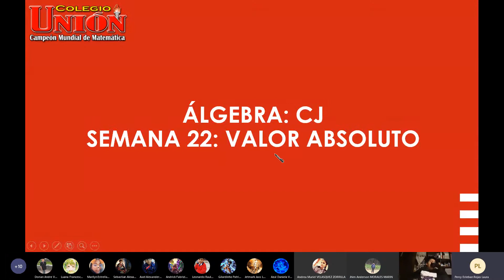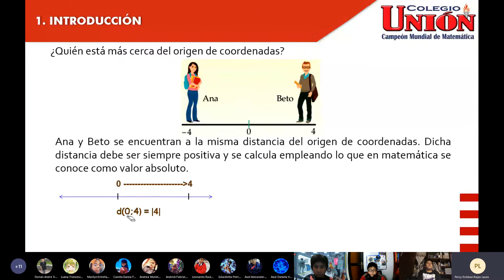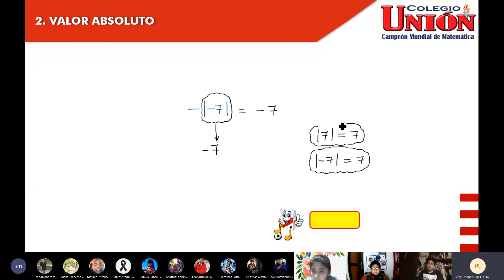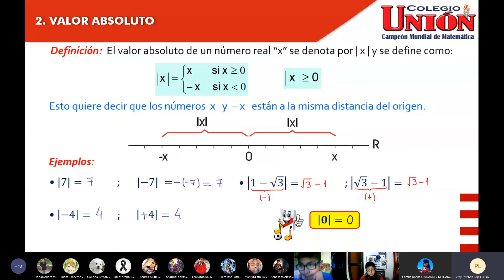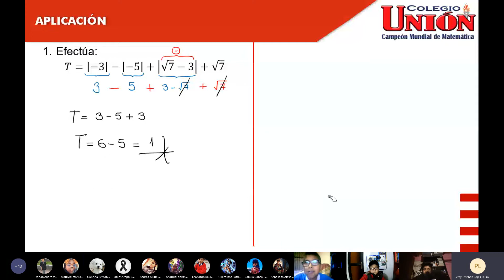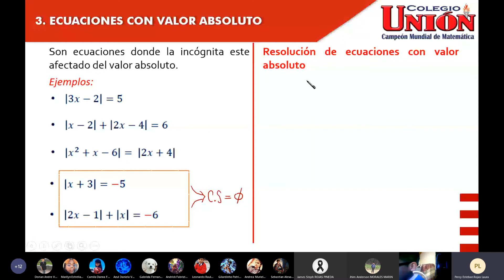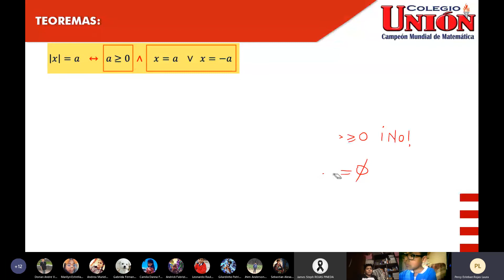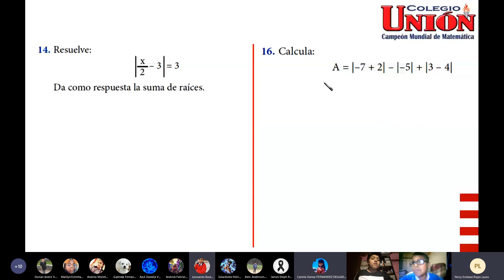VALOR ABSOLUTO Algebra –Circulo Junior del día 20 de octubre de 2020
VALOR ABSOLUTO
Algebra –Circulo Junior del día 20 de octubre de 2020
Maestra: Percy Rojas Laura
Colegio UNIÓN de la cuidad de Huancayo